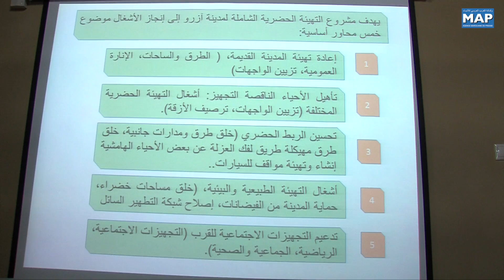استثمارات بقيمة 318 مليون درهم لتحسين النسيج الحضري لمدينة أزرو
تم تخصيص استثمارات إجمالية من 318 مليون درهم لتنفيذ برنامج تأهيل مدينة أزرو (إقليم إفران) بهدف تحسين نسيجها الحضري وتقوية جاذبيتها.